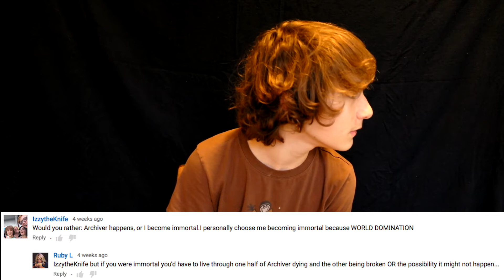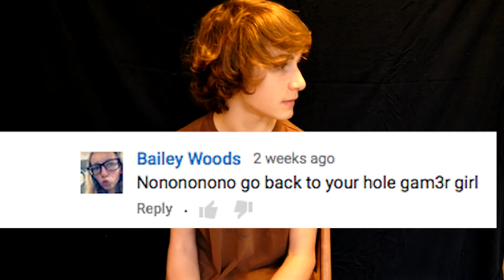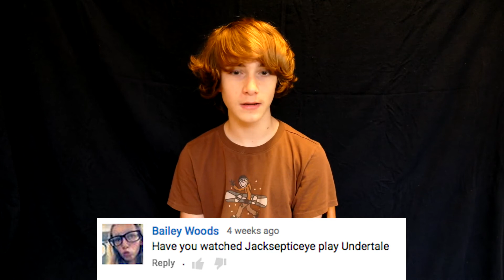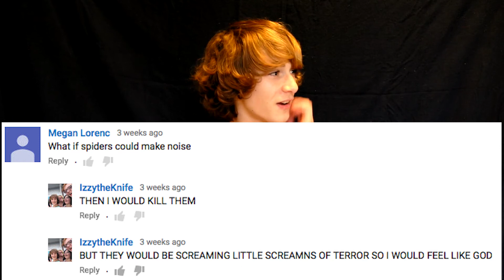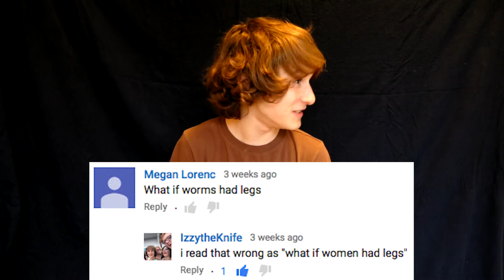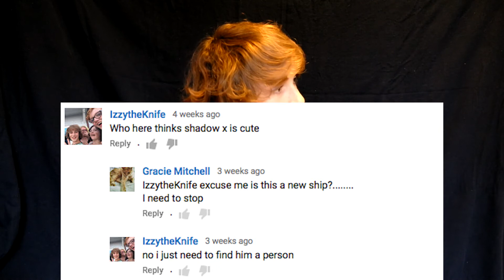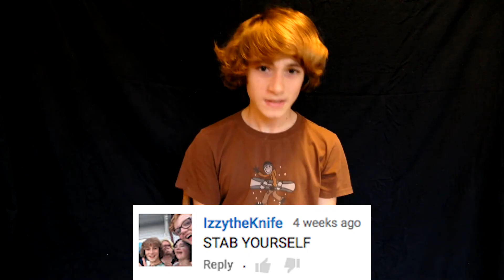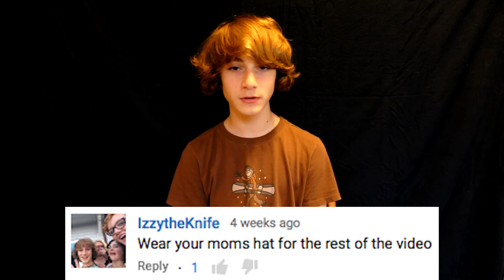Do WHAT with tim the rock? Q and A #4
LEAVE QUESTION FOR Q AND A 5 IN THE COMMENTS BELOW!!